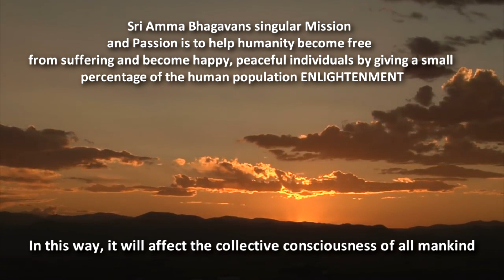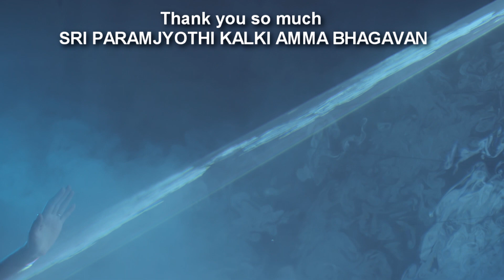Life after 74000 Deeksha Yajna episode 29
John Dey of  USA
”I remember being hurt all the time. I actually ached physically. But now that’s just a memory. I remember all that, but it doesn’t hurt anymore. All I feel now is just this abounding peace and silence. The other thing that dominated my life was fear. It’s completely gone. There’s nothing there. I used to sit down and judge and criticize everyone. It’s gone. All there is now is just peace. Now all I have is tremendous compassion. Life is just completely spontaneous. I really have a ton of energy. I see things differently. I’m just happy.”

Jai Amma Bhavani by Angelika, CD Flowing Into One